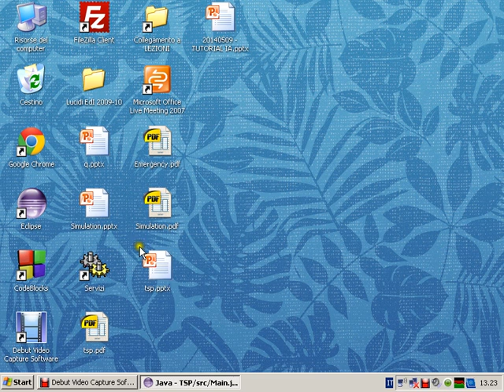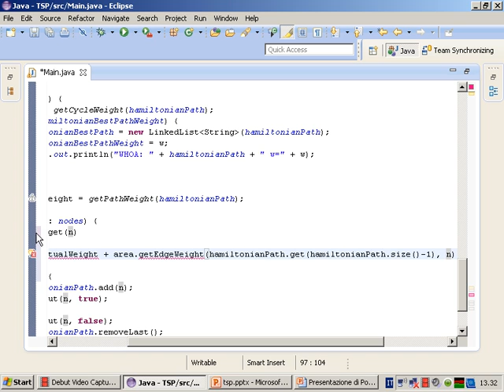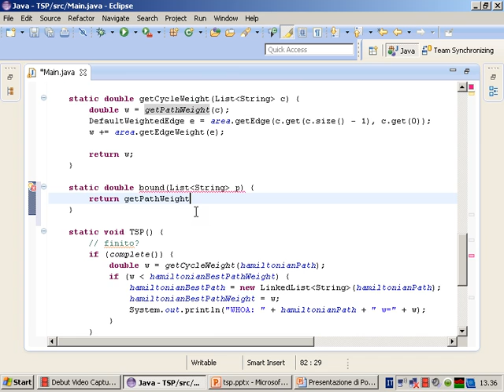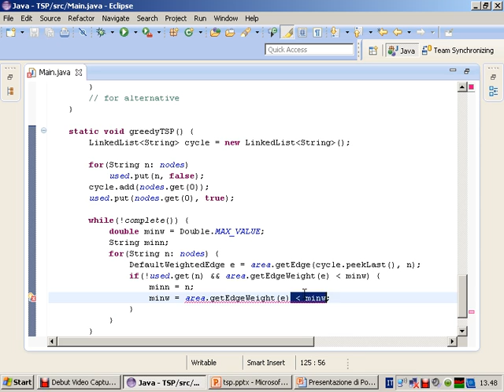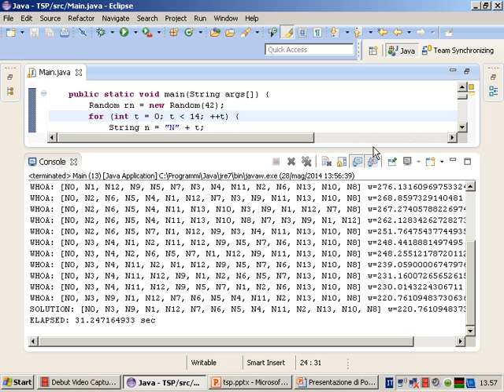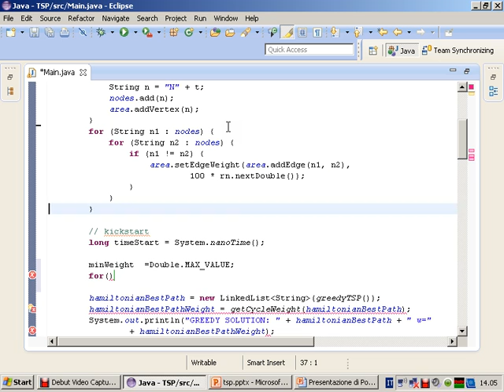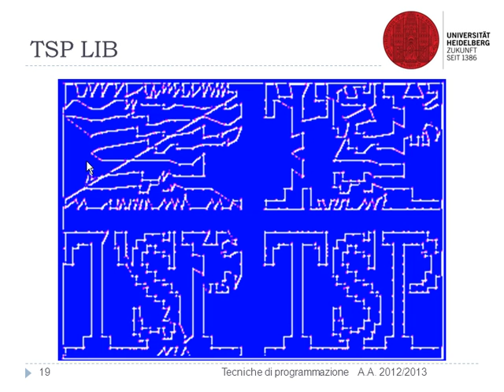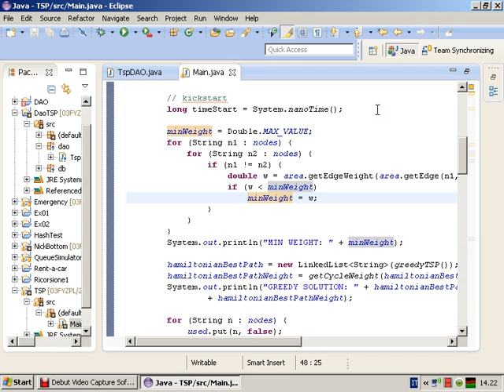TSP (seconda parte) - Lezione 34 del 28/05/2014 - Tecniche di Programmazione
Argomento: Traveling Salesman Problem (seconda parte)